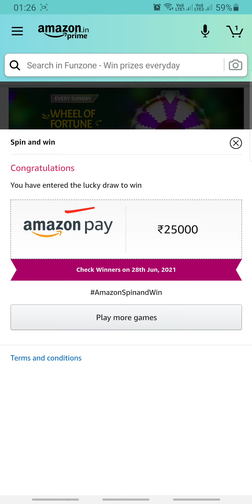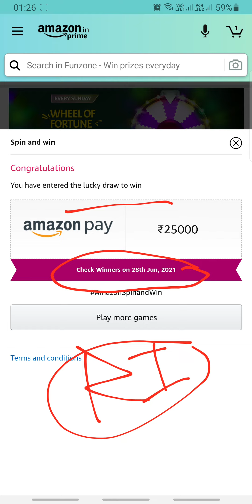Amazon Wheel Of Fortune Sunday 27 JUNE | Fun Zone Quiz Time | RightInfo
👉🏼 NOTE !

👉🏼 NOTE !